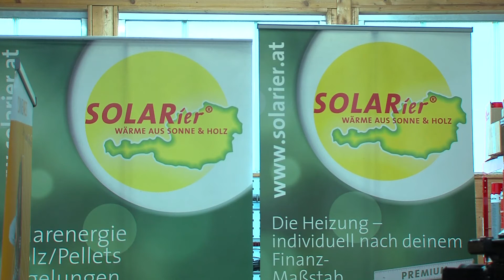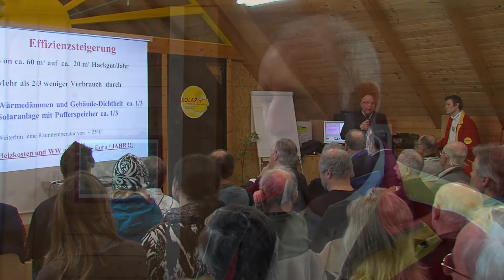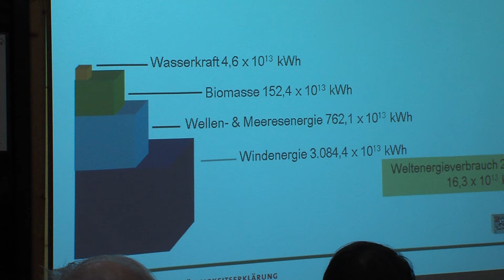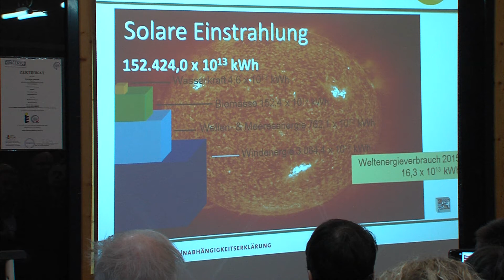Bau Schlau Tag 2015